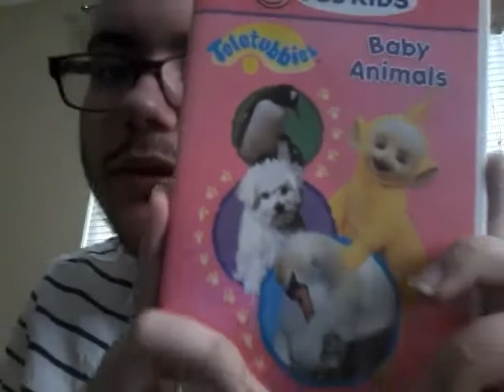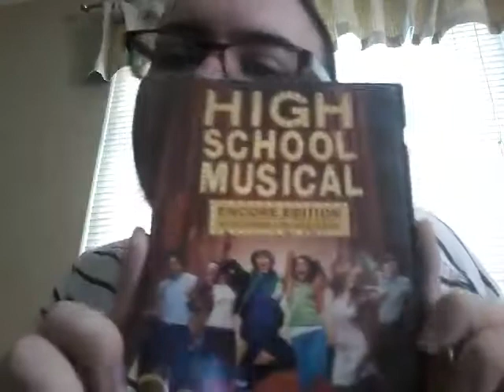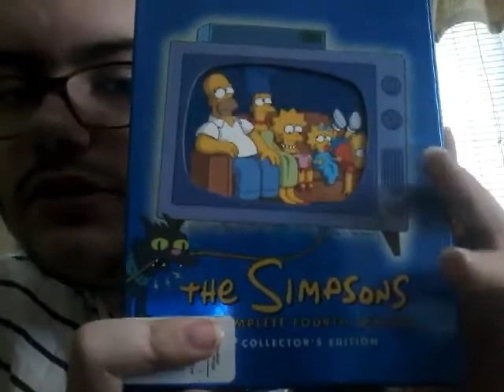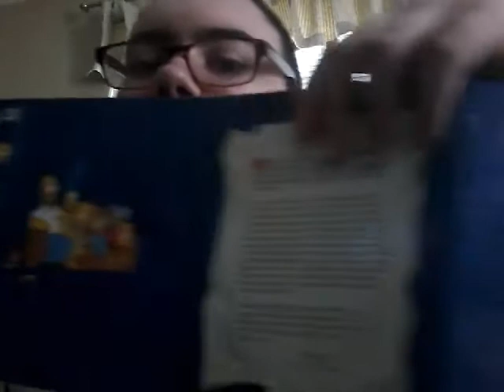My DVD Collection (Part 14)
D'OH! I forgot to mention that I feel like Baby Animals should've had either the Animal Parade or Little Bo Peep Magical Event.